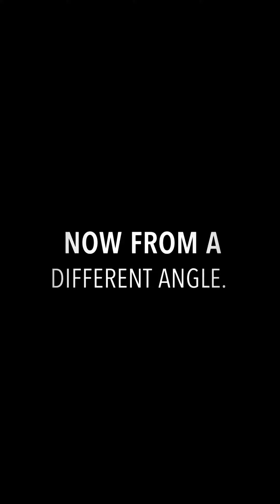Sharma Traverse V6 - 360 Degree boulder - Castle Rock, California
I added the Bat Hang start for flair, but you don’t have to. Start under the hueco and go left. This is a really fun and powerful section of the 360 Traverse set by @chris_sharma.